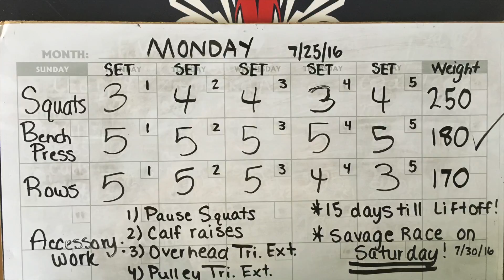TRAINING TO A 1000LB TOTAL | S1. E10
This weeks addition to the journey to a 1000lb total was cut a little short due to the fact that I'm going to be in Chicago for the Savage Race when I post this! I hit a pretty big mile stone this week hitting 315lbs on deadlift for 5 REPS when my previous max was only 315 for 1 rep! Hope everyone is doing well and hitting their goals just like I am!

OTHER MEDIA STUFF!